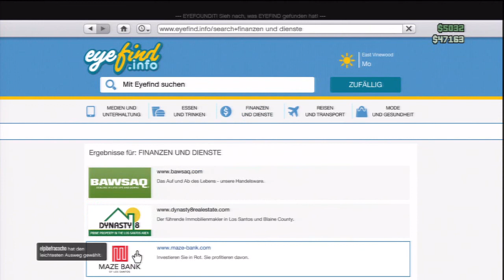Let's Play GTA Online 016# (german) (gameplay) 1 Gegen 1 Duell!